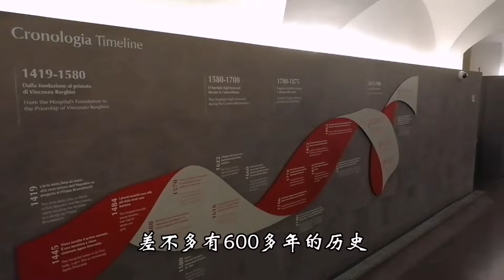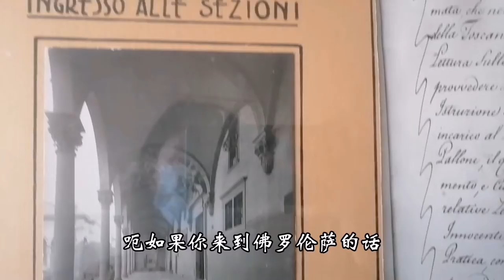vlog·佛罗伦斯最古老的孤儿院